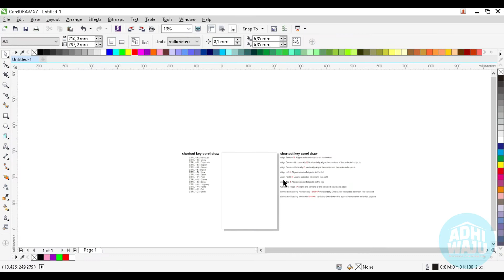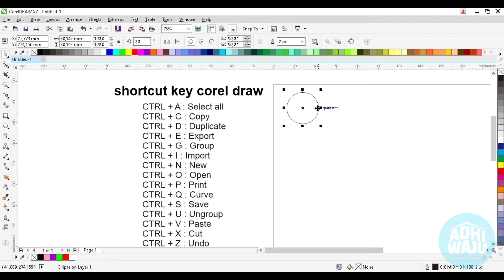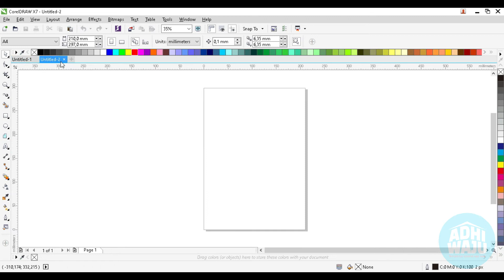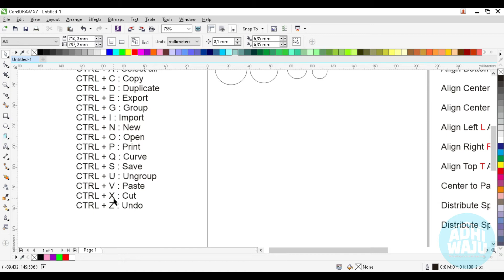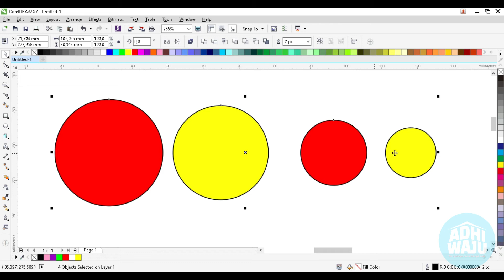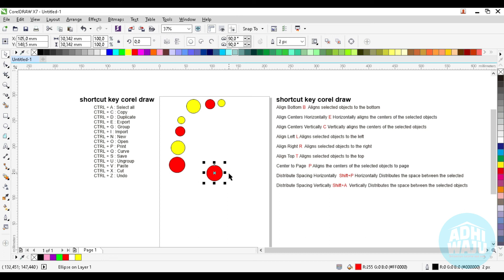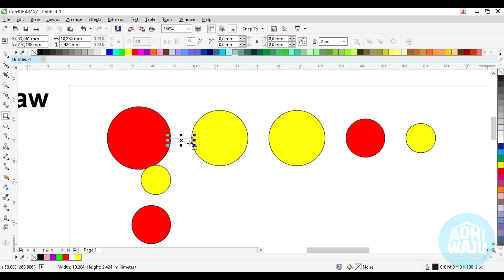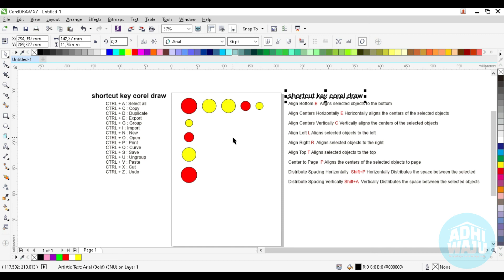Perintah Tombol Pintas Paling Berguna di Corel Draw | SHORTCUT KEYS COREL DRAW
Selamat Datang di Channel Adhi Waju

Video kali ini adalah Tombol Pintas yang paling sering digunakan dalam mendesain di corel draw. Jika temen sudah menguasai tombol pintas ini, maka ini akan sangat menghemat waktunya dalam membuat desain.

silahkan di simak videonya teman-teman, semoga bermanfaatyah...